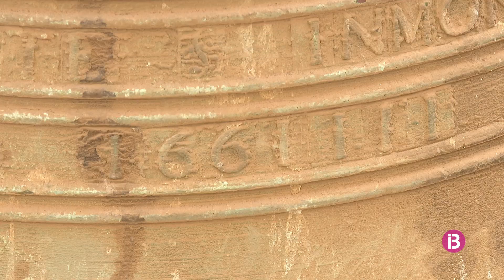Davallen la campana mitjana de Binissalem per reparar-la